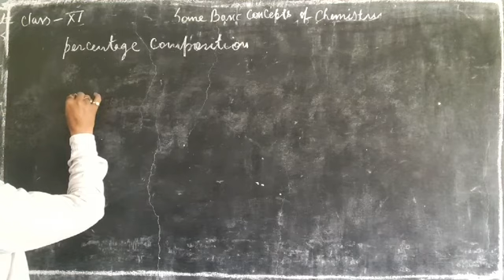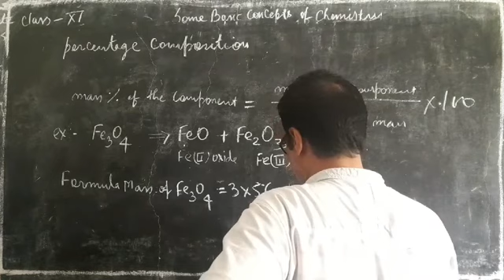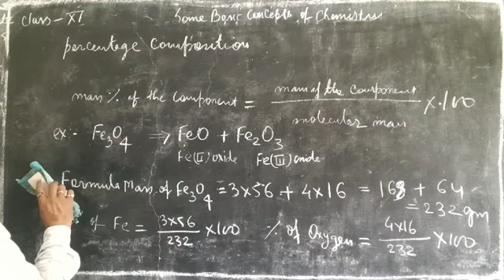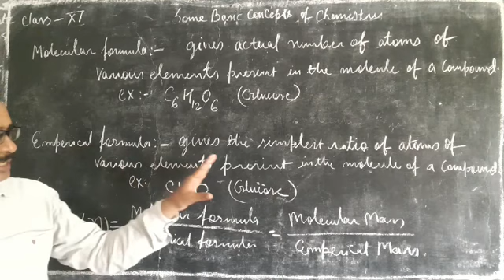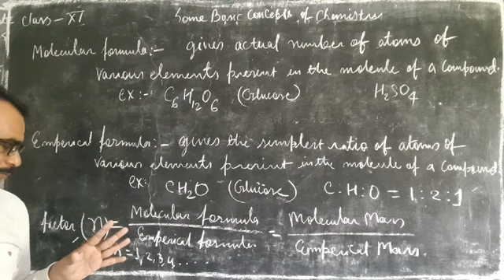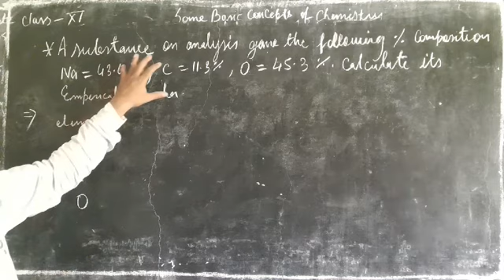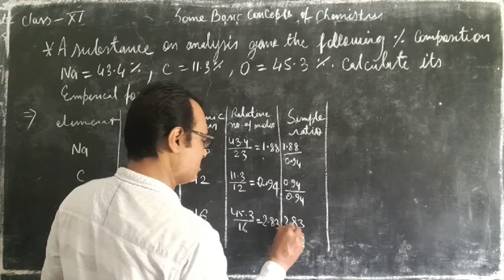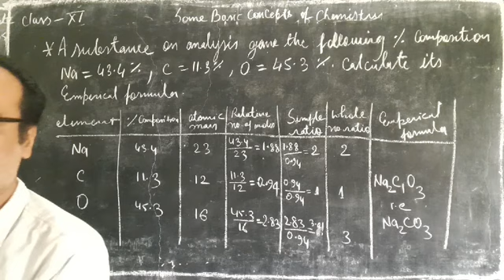1.12. Empirical & Molecular Formula | Class XI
percentage composition